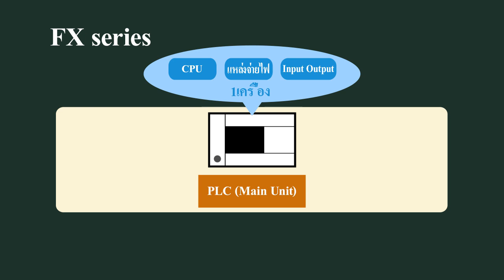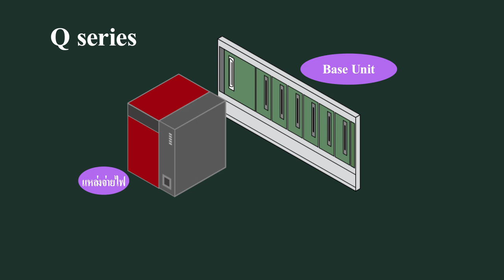จบ〈Your First PLC (19/19)〉